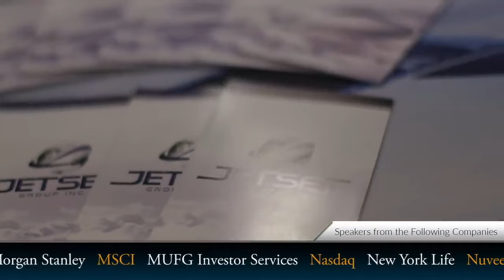TESTIMONIALS 🎬 Beryl Elites Alternative Investments Conference (companies listed in Description)